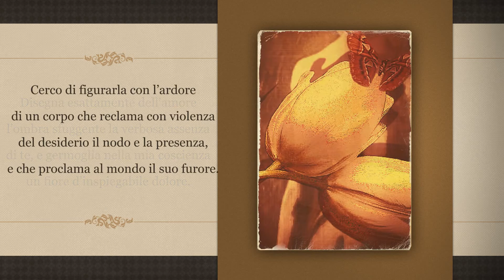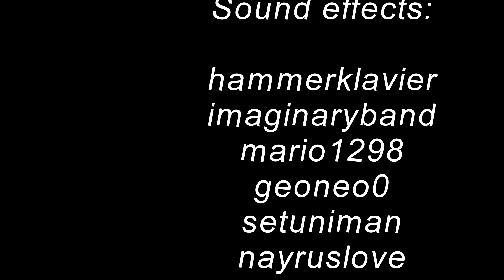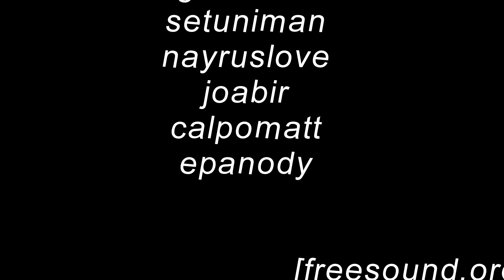IL DESIDERIO E L'ASSENZA di Letizia Caiazzo e Raffaele Pinto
Opera presentata a Piano di Sorrento il 27 luglio 2013